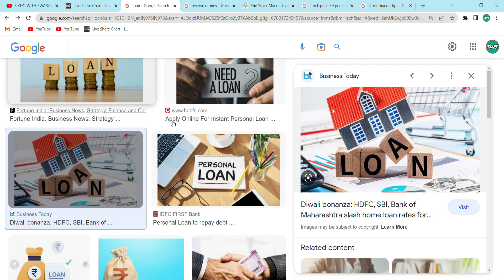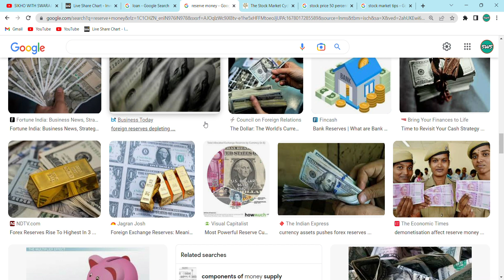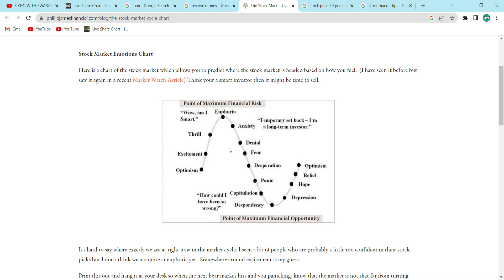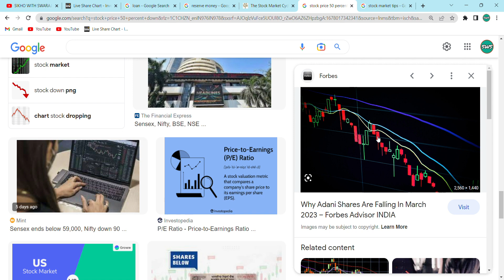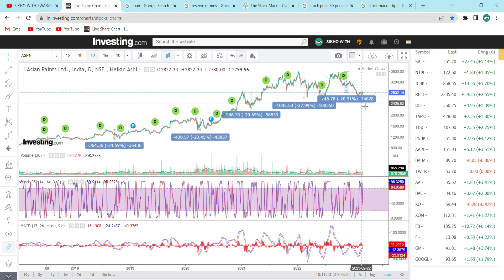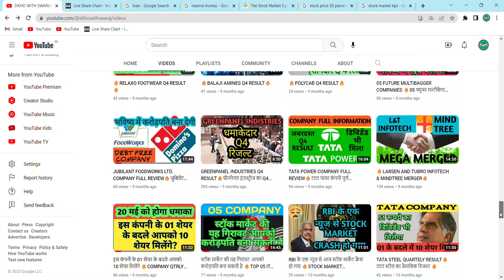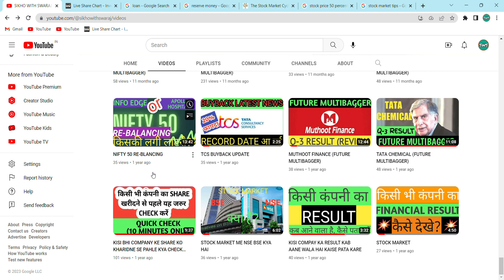STOCK MARKET में निवेश करते है ?....... 5 Rules को Follow कर करोड़पति बन सकते है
In this video we have discussed about 5 points which everyone needs to know before investing in stock market. By following these 5 points you can make good money in stock market.

किसी भी कंपनी का शेयर खरीदने से पहले इस वीडियो को जरूर देखें:-